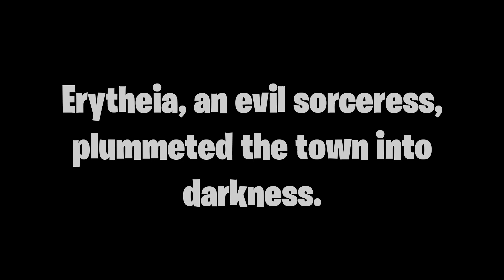Escape from Edenbrooke | A Fortnite Adventure Map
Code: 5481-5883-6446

Support A Creator Code: Relatable

Edenbrooke, once a happy and peaceful town, was turned to darkness by an evil sorceress, Erytheia. Will you be the hero to stop her destruction?

Escape from Edenbrooke is a completely unique, one of a kind map to Fortnite. It's a completely open adventure map, where you must solve a series of puzzles to defeat Erytheia. The map uses new features to ensure the best possible playing experience. With over 20 hours of play testing, and 100 hours of building, Escape from Edenbrooke is an adventure like no other.

Looking to push out a new game every 1-2 weeks.